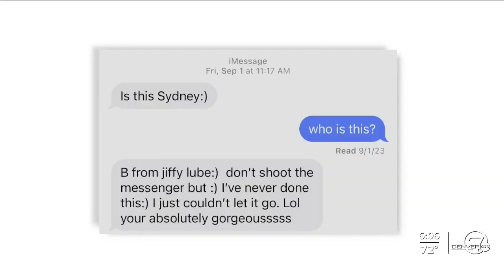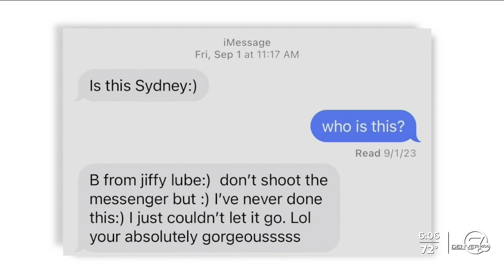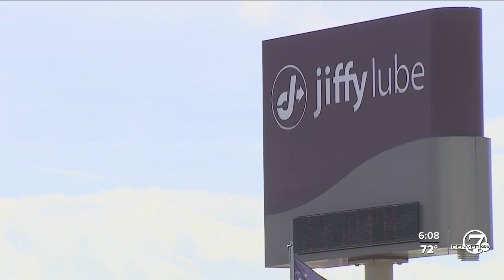Lakewood woman concerned after unsolicited texts from Jiffy Lube mechanic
A Lakewood woman just wanted an oil change and a new car battery. Instead, she says, a Jiffy Lube mechanic accessed her private information to send inappropriate texts.